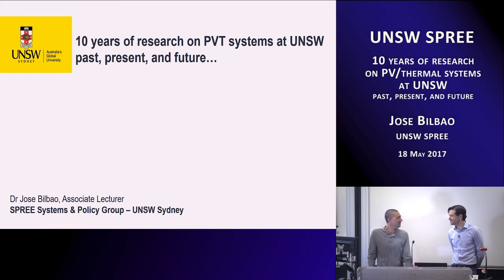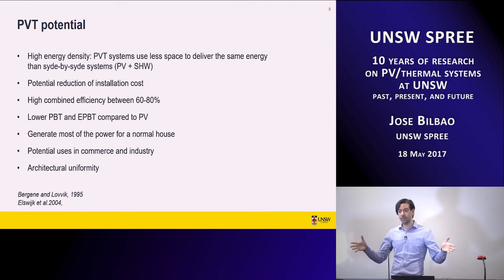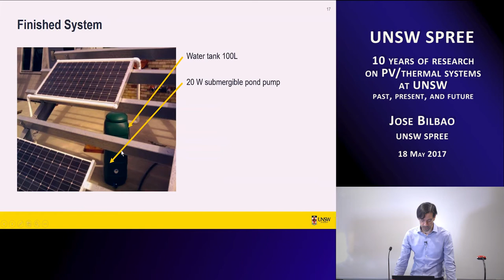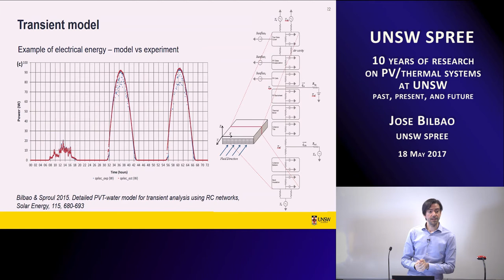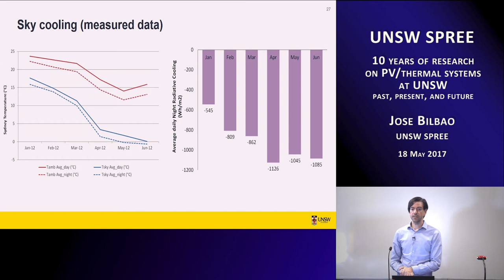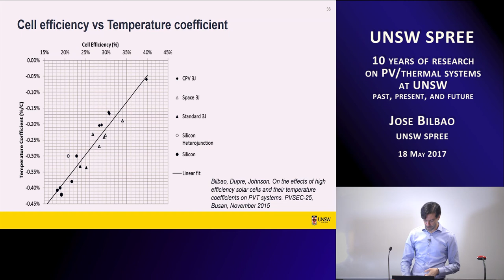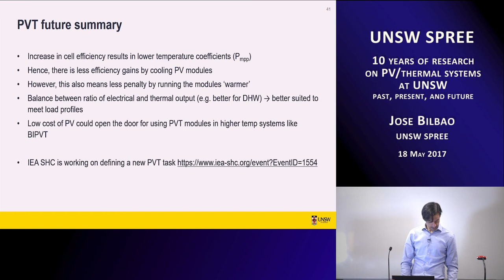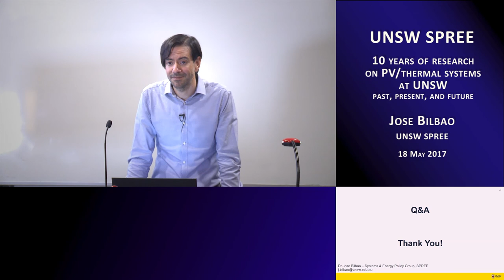UNSW SPREE 201705-18 Jose Bilbao - 10 years of research on PV/thermal systems at UNSW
10 years of research on PV/thermal systems at UNSW – past, present, and future

Jose Bilbao
UNSW SPREE

ABSTRACT:
PV/thermal systems (or PVT) were first proposed in the early 70’s as an alternative way to produce electricity and heat using a single solar collector, effectively a cogeneration system. The main advantage of PVT systems is that the efficiency of the PV module can be increased (when compared to a normal PV system) by cooling the solar cells using a fluid, while the excess heat recovered from the cells can then be used for heating applications. In theory, PVT systems offer high combined electrical and thermal efficiencies, and provide energy density beyond PV systems. However, more than 40 years later, PVT systems are still hard to find and only few commercial product exists. In this seminar I’ll explore the advantages and limitations of PVT systems, the recent results from our research, and what might be the future of this technology.

SHORT BIOGRAPHY:
Jose is an expert on the thermal and electrical modelling of PV systems and buildings, and in the design and integration of PV systems to the grid. Jose has combined his research with a professional career, and as such, has significant experience in energy efficiency projects and has managed small scale energy efficiency and renewable energy projects. These days, Jose focuses his research in photovoltaic-thermal systems, low carbon, low energy buildings, the integration of PV systems to the grid, and smart grid opportunities. Jose has a PhD from UNSW Sydney and worked as a postgraduate research fellow at UNSW since September 2012 and more recently as an Associate Lecturer. Jose is one of the founders of the famous ‘464 Group’.